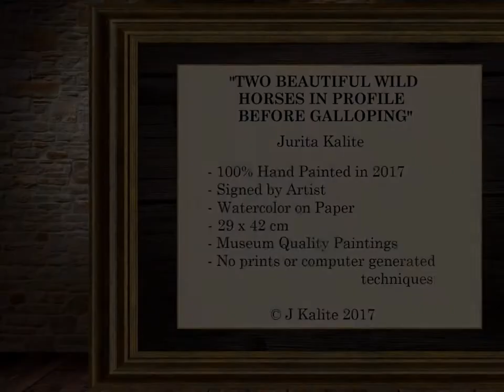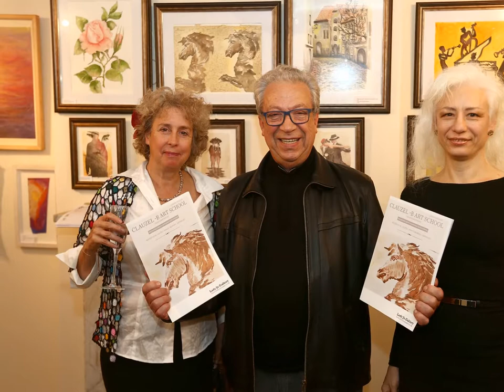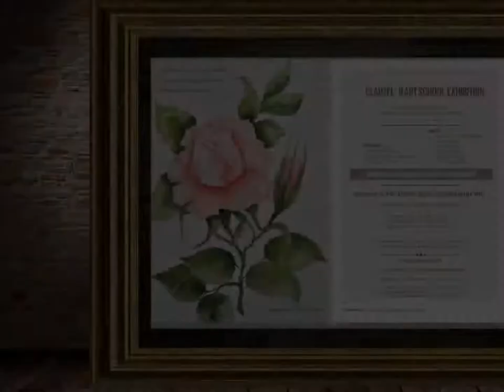TWO BEAUTIFUL WILD HORSES IN PROFILE BEFORE GALLOPING by Jurita Kalite and Vladimir Vysotsky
“Two beautiful wild horses in profile before galloping”
Jurita Kalite
Watercolor on paper
42 cm x 29 cm (16.5″ x 11.4″)